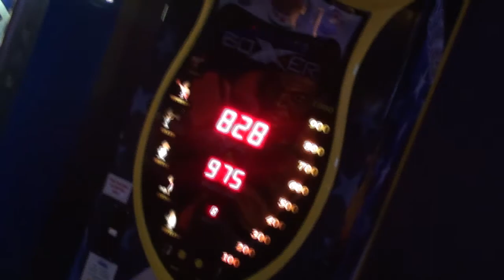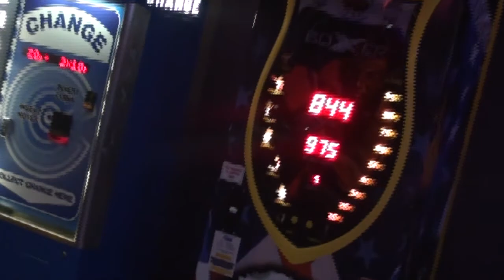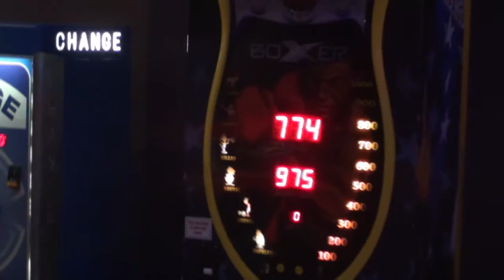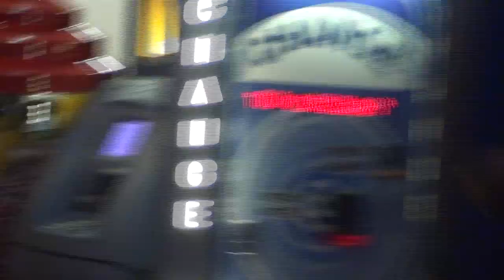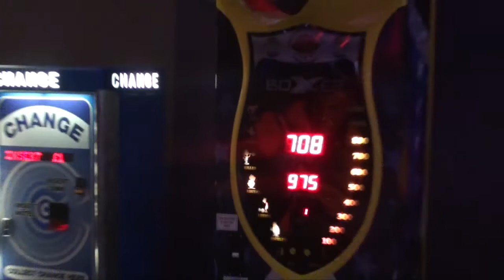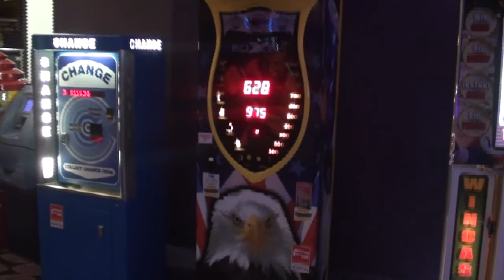NCS Boyz Night Out - Boxing : Round 3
Round 3 from the NCS Boyz Night Out.

The 3 lads battle it out on the boxing machine for top scores... Dr.Evil suprises both the Monk and the Bullet with his raw power.